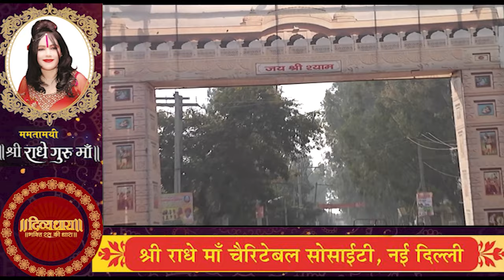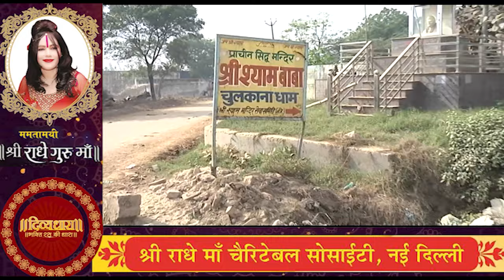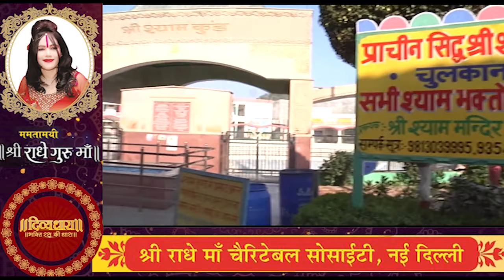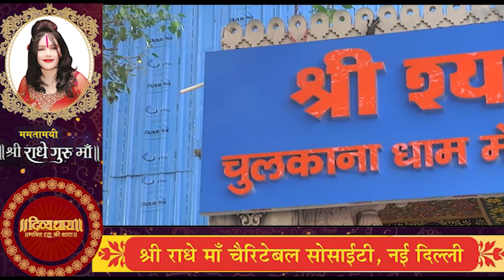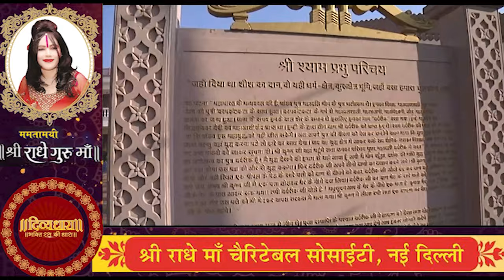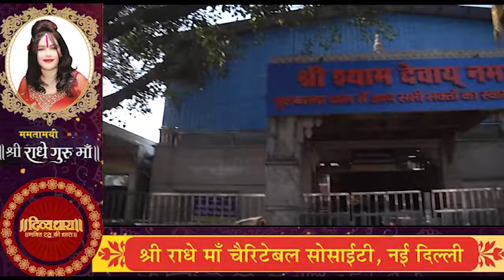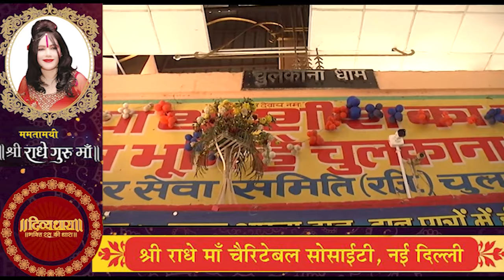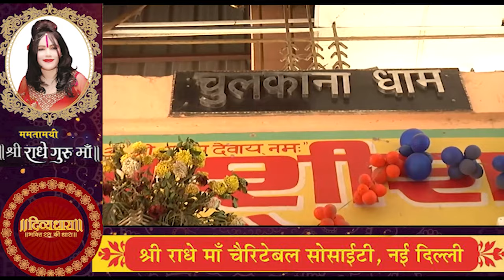खाटू श्याम चुलकाना धाम | खाटू श्याम की कथा | Shree Shyam Mandir Chulkana Dham Panipat,Haryana - 2024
चुलकाना धाम की विस्तृत जानकारी।Shree Shyam Mandir Chulkana Dham Panipat, Haryana | दिव्य धारा भक्ति
Chulkana Dham Khatu Shyam Mandir | खाटू श्याम चुलकाना धाम | खाटू श्याम की कथा | Shree Shyam Mandir